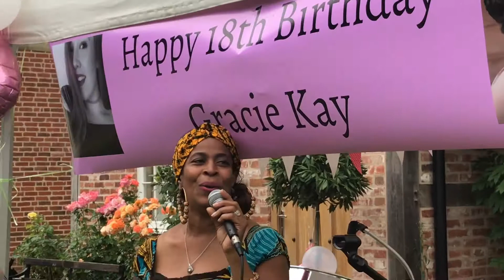BIRMINGHAM'S NO1 CARIBBEAN FOLK SINGER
Book the best in Caribbean entertainment, friendly professional artist